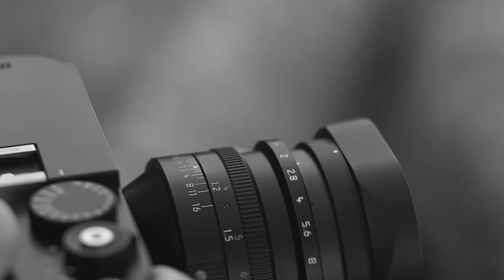Amber Black Rhino x Leica Behind the Scenes Shot on Monochrom 246